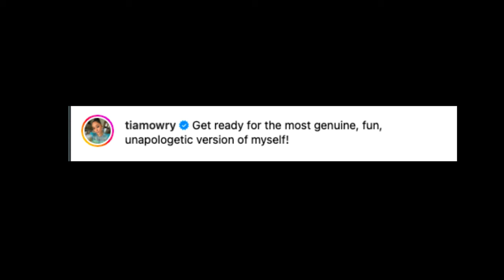Tia Mowry's Catsuit, How to Age Gracefully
We explore what aging gracefully truly means, contrasting Tia's bold fashion choices with ideals of dignity and subtlety. We delve into the essence of aging with grace, focusing on acceptance, confidence, inner peace, and maintaining a positive attitude. Join the conversation about style, elegance, and the importance of leaving a meaningful legacy. tiamowry angelabassett aginggracefully femininity feminine Music by DayFox